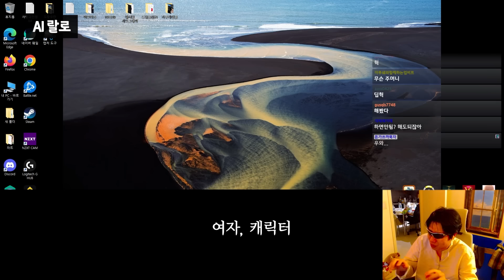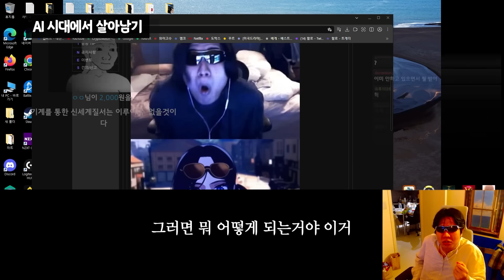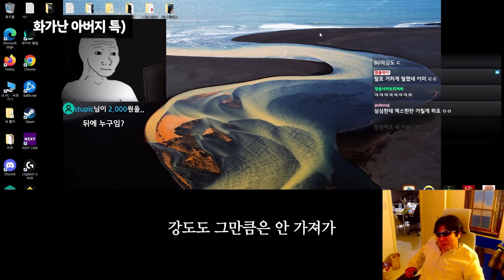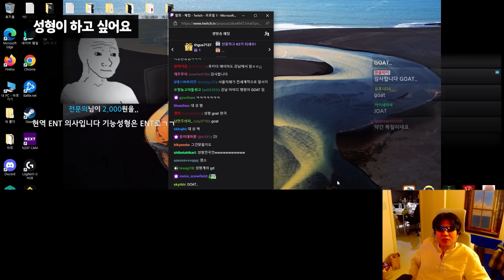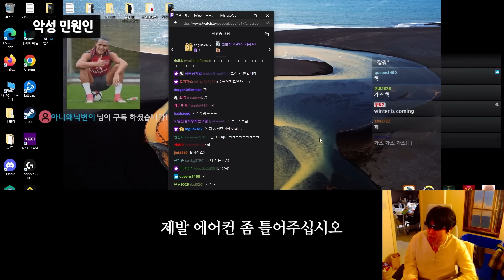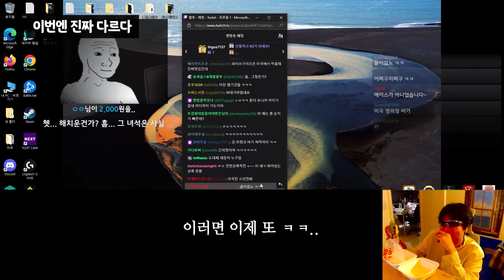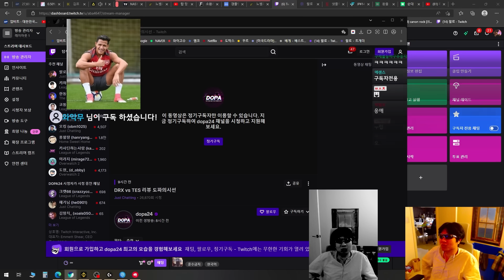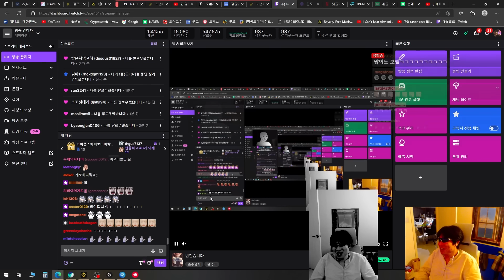인간 시대의 끝이 도래했다